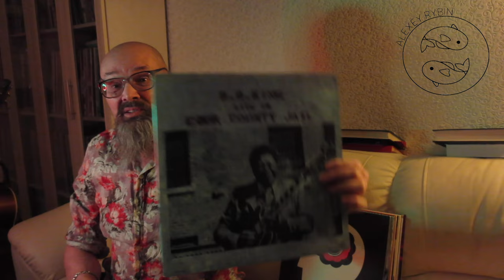Алексей Рыбин про B.B.King - live in cook county jail